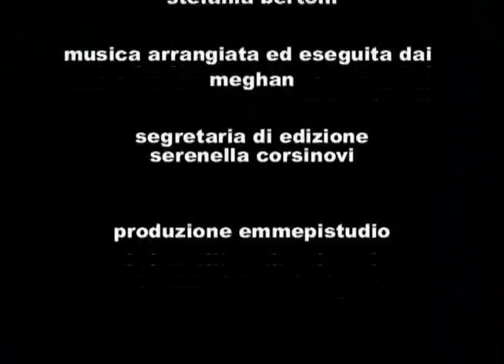Ali di farfalla - Butterfly wings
Un film di Marcello Benvenuti e Paolo Matassini - By Marcello Benvenuti and Paolo Matassini - With Letizia Lessi and Stefania Bertoni - Music by Meghan -  EMMEPISTUDIO Productions-Lastra a Signa (FI) - Italy